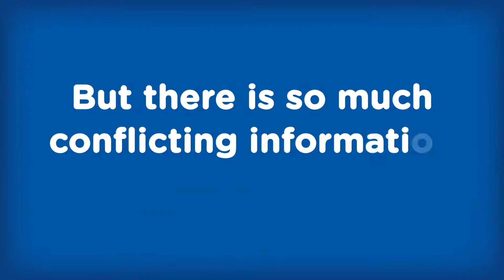Cats and protein: What’s safe for your pet?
Cats are indeed carnivores – but how much protein is TOO much for your beloved pet? If you’ve been wondering if it's time to feed your cat a high-protein diet, then check out this animated video.